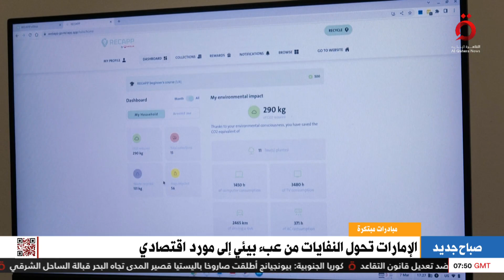الإمارات تحول النفايات من عبء بيئي إلى مورد اقتصادي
19/3/2023